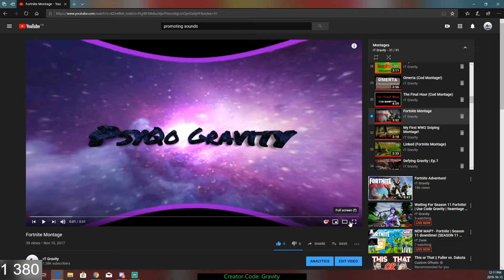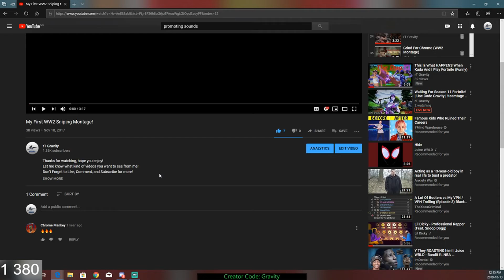Reacting To My Very First Fortnite Montage From Season 1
Support A Creator Code: gravity